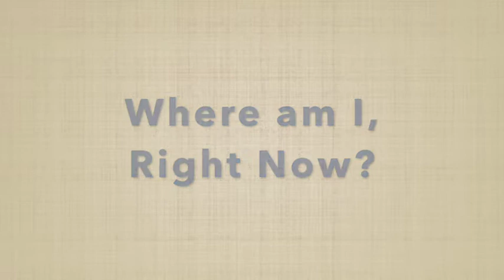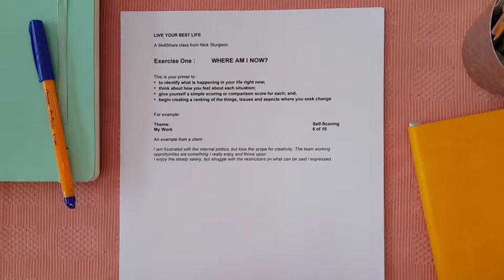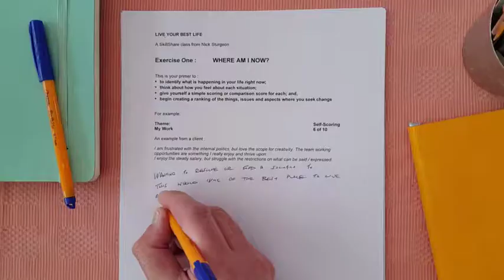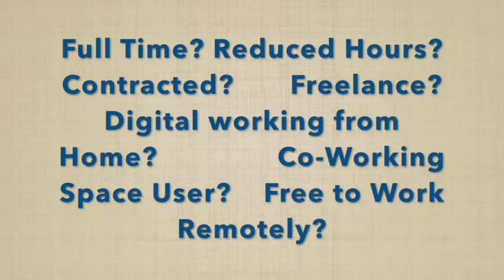1 - Where are you NOW?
RIGHT NOW is always the best time to review your situation and consider where you might like to create and implement change. Not tomorrow and not next month, but RIGHT NOW!

Take five minutes to consider areas and aspects of your life and think about how you might score these on a simple scale of 1 to 10.  Focus on qualities satisfaction, happiness, peace of mind, sense of worth, etc. You can look at the scores you give to these areas of life and - based on these numbers - start to consider where you have a need for change.

MY BOOKS are available to you digitally on Amazon Kindle or in paperback format by ordering from your Local Bookstore.

Enjoy my SKILLSHARE CLASS
Links to WRITERLY & LIFE MANAGEMENT TOOLS
Below are various links to Amazon for products, books and pens you may find useful, helpful and possibly inspiring. Thank you.

* Kaweco Sport Fountain Pen
* Mitsubishi Black Fine Line PN
* Pilot V ball Purple

I have found each of these books to be super useful in their own ways.  Having these books on my shelves gives me confidence to pick up and dip into the wisdom they provide. Use these titles and their good content to develop and enhance both your writing craft and productivity.
* Bird by Bird - Anne Lamott
* On Writing - Charles Bukowski
* Writing Past Dark - Bonnie Friedman
* Story Genius - Lisa Cron
* How to Write Non-Fiction - Joanna Penn
* First You Write a Sentence - Joe Moran
* The Writing Life - Annie Dillard

WATCH GEEK
I have long been a watch geek and collector.  As a writer I work best to time slots and will place a watch on the desk at home or in a coffee shop. I use this as a reference this to keep myself to a short deadline, perhaps of 40 minutes or an hour. Here are some of my ‘daily beater’ watches and favourite dials.
* Nixon 51-30 Watch
* Seiko Series 5 Sport SRPD93
* Longines HydroQuest Steel